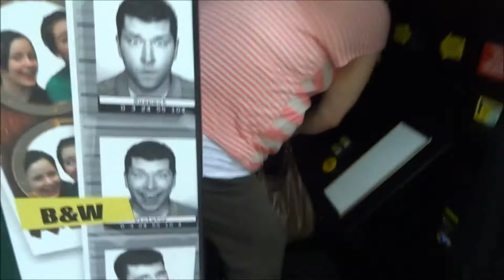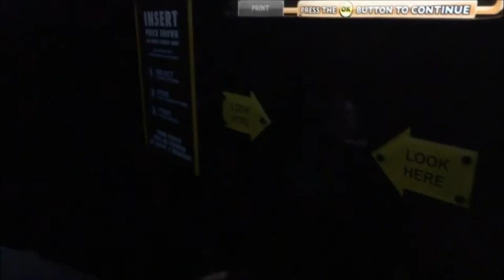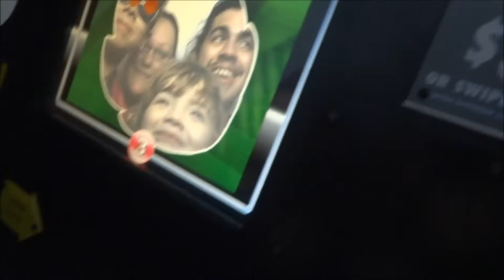EDUARDO :) crazy world